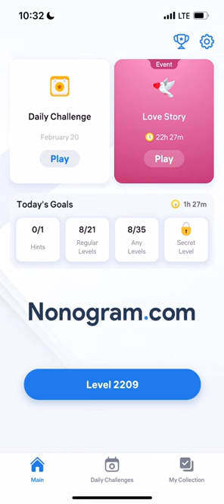Nonogram.com - Number Puzzle LEVEL 2209